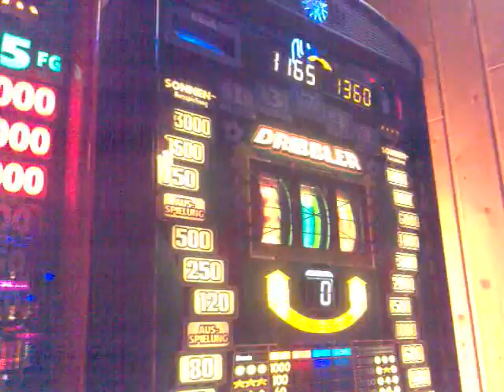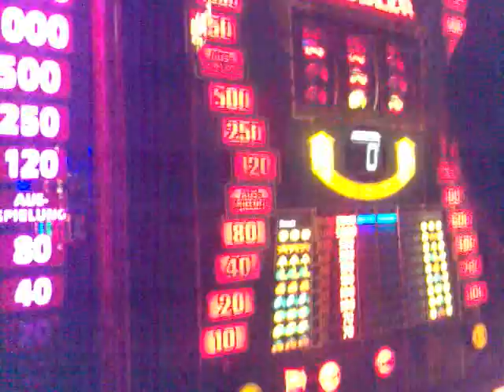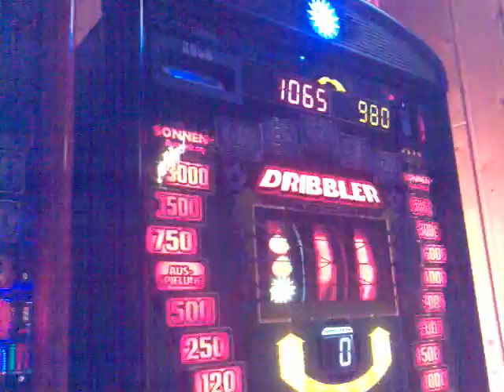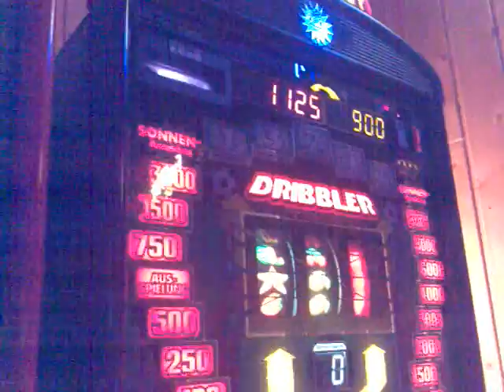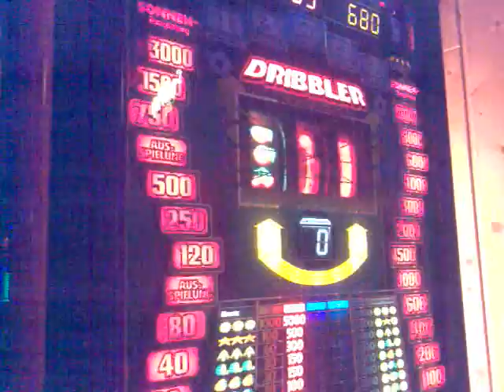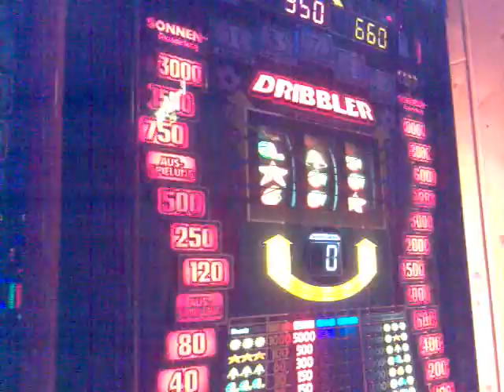in der Spielothek sinnlos Geld verzocken juhu xd